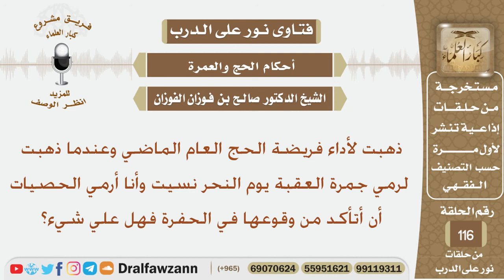ماحكم من نسي أن يتأكد أن الجمرات وقعت في الحفرة عند الرمي؟ الشيخ صالح بن فوزان الفوزان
نص السؤال:
ذهبت لأداء فريضة الحج العام الماضي وعندما ذهبت لرمي جمرة العقبة يوم النحر نسيت وأنا أرمي الحصيات أن اتأكد من وقوعها في الحفرة فهل علي شيء؟
السيرة الذاتية :
للاشتراك في قناة الشيخ صالح الفوزان

رئيس الفريق
لمشروع كبار العلماء